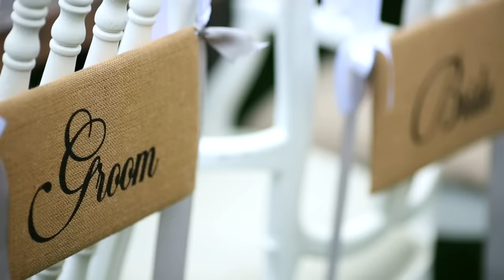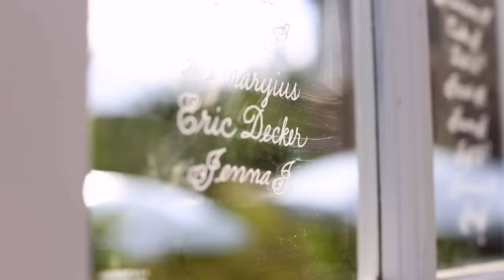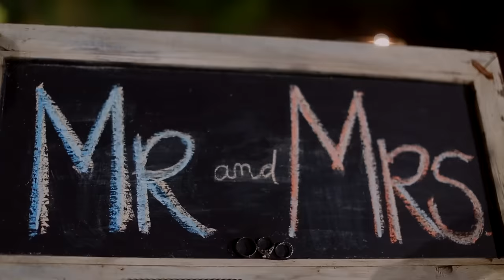Jessie James Decker - I Do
"I Do" by Jessie James Decker as heard on Eric & Jessie: Game On.